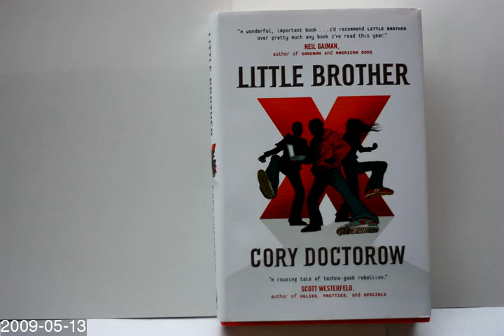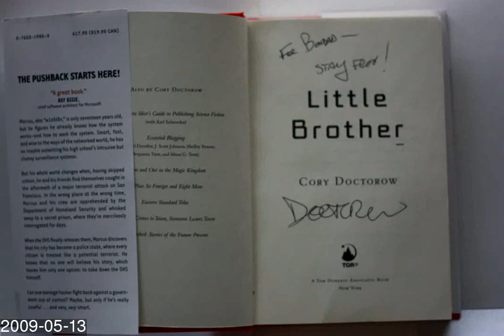2009-05-13 Cory Doctorow at the White Pine Awards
Cory Doctorow's latest novel "Little Brother" wins the White Pine award of Ontario Library Association's "Forest of Reading" program in Harbourfront, Toronto.